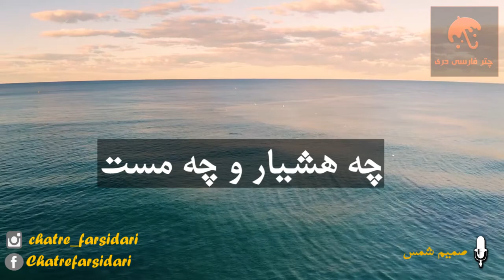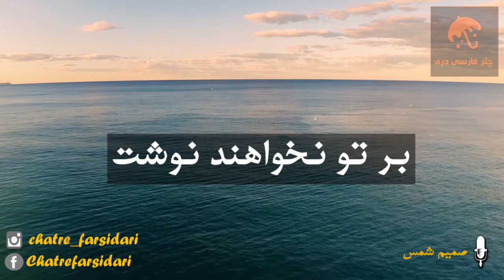شعری زیبای حافظ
عیب رندان  مکن ای زاهد پاکیزه سرشت
که گناه دیگران بر تو نخواهند نوشت

من اگر نیکم و گر بد تو برو خود را باش
هرکس آن درود عاقبت کار که کشت

همه کس طالب یارند چه هشیار و چه مست
همه جا خانه عشق است چه مسجد و چه کنشت

سر تسلیم من و خشت در می‌کده‌ها
مدعی گر نکند فهم سخن گو سر و خشت

ناامیدم مکن از سابقه لطف ازل
تو پس پرده چه دانی که خوب است و که زشت

نه من از پرده تقوا به در افتادم وبس
پدرم نیز بهشت ابد از دست بهشت

حافظا روز اجل گر به کف آری جامی
یک سر از کوی خرابات برندت به بهشت

حافظ
صدا صمیم شمس